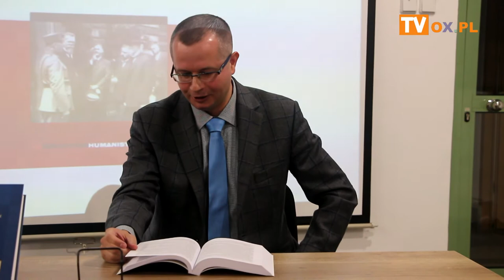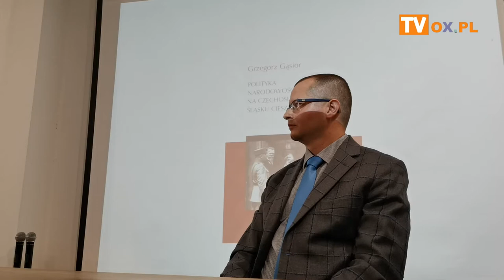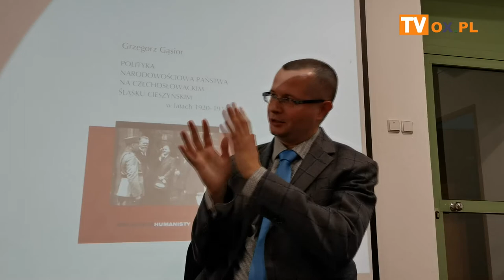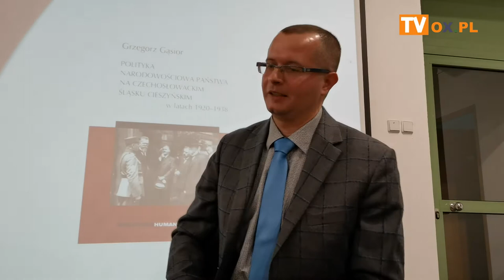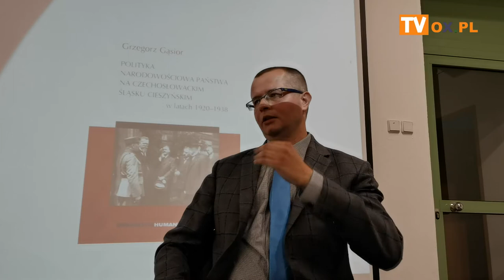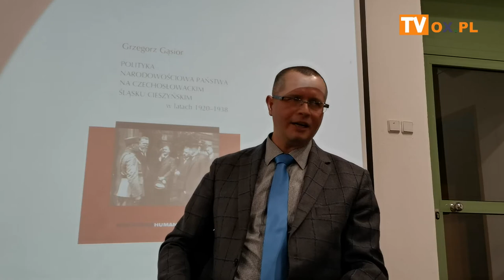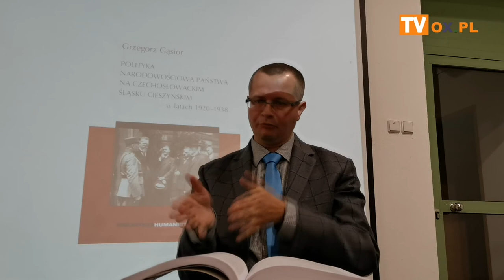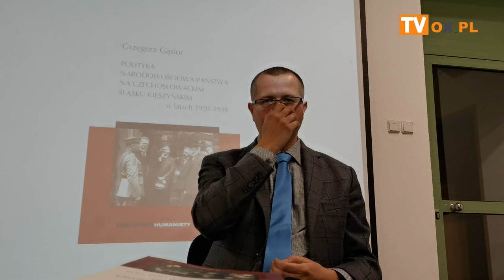[FLESZ] Promocja książki dr Grzegorza Gąsiora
Promocja książki dr  Grzegorza Gąsiora